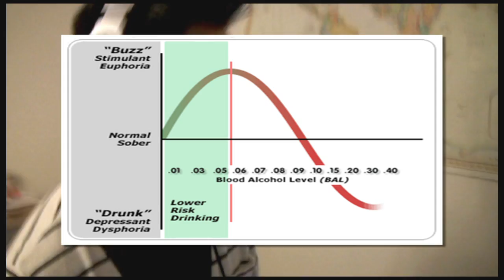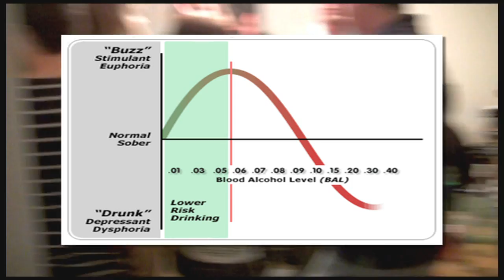FIRST - How Alcohol Affects Us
FIRST Educational Video by the UCI Health Education Center about How Alcohol Affects Us and the Biphasic Curve.